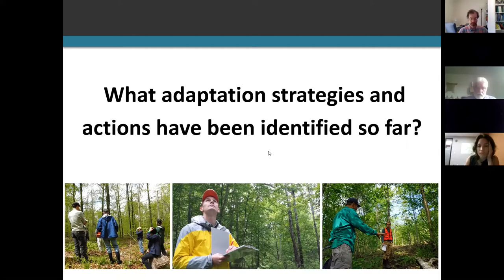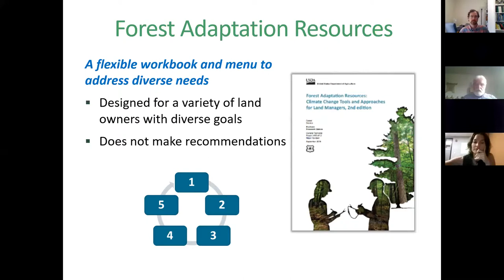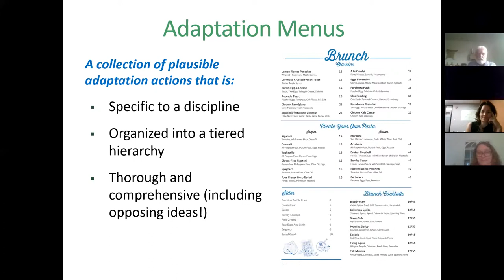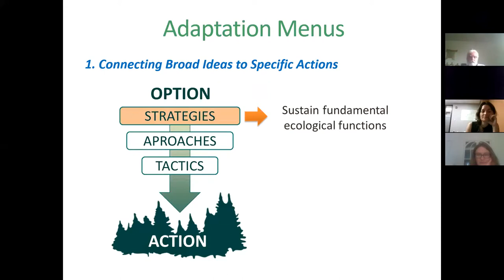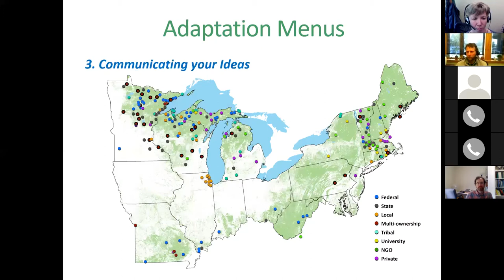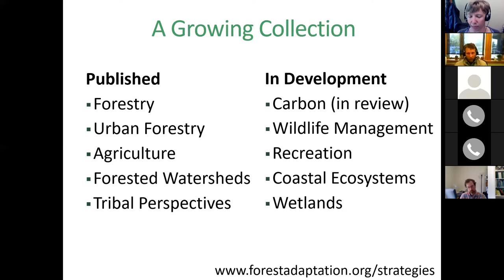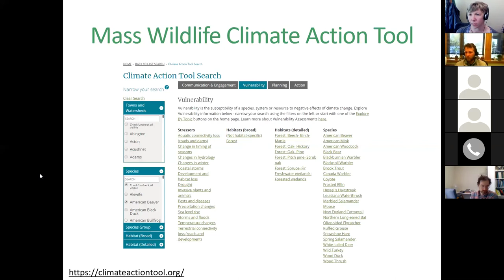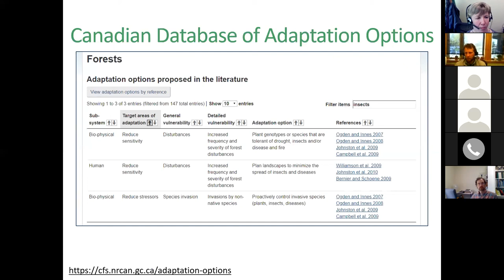Climate Adaptation Strategies and Approaches for Forest Management and Conservation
Dr. Todd Ontl, staff at the Northern Institute of Applied Climate Science (NIACS) discusses NIACS adaptation tools and other adaptation tools applicable to forest management and conservation in the Northeast region. Find the library of adaptation strategies discussed in this presentation

This video was recorded in a Massachusetts Ecosystem Climate Adaptation Network - Forest Adaptation Working Group meeting.